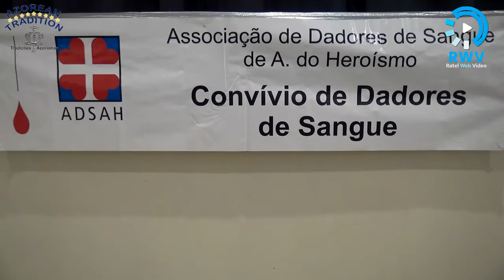XIV Almoço Convívio da ADSAH - 27.10.2018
XIV Almoço Convívio da Associação de Dadores de Sangue de Angra do Heroísmo
Clube Musical Angrense, 27 de Outubro de 2018

AZOREAN TRADITION - o melhor das nossas tradições
RWV - Ratel Web Video